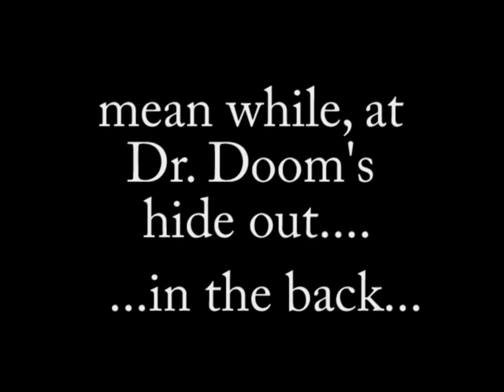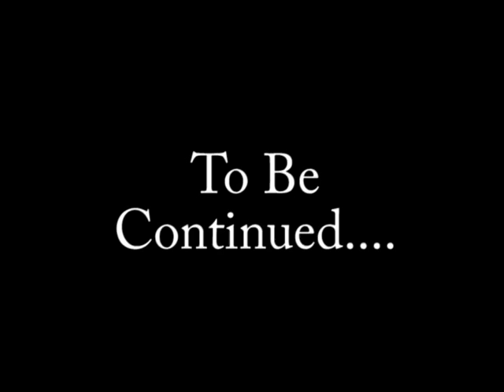rift part 10, chapter 5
part 5

Notes:  THis is a one-man show, as both roles are played by Korim.